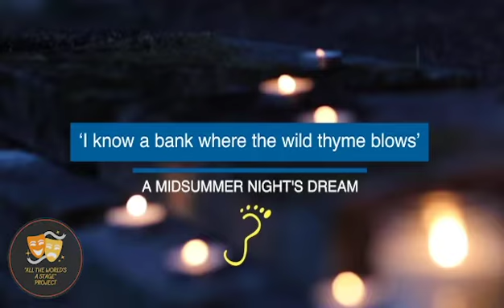A Midsummer Night's Dream - Oberon's Monologue - Performed by Three Left Feet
To introduce your Sunday, we have some amazing members from Three Left Feet Theatre Company performing "All The Worlds A Stage from the the Shakespeare play As You Like It.
We hope this brightens your evening!

In a time of uncertainty, our aim of the project is to raise money for The Globe Theatre London and other local theatres in the North West who have had to close their doors on audiences due to the COVID- 19 epidemic.

Here is a link to our crowdfunder page if you would like to donate to support our amazing arts organisations!